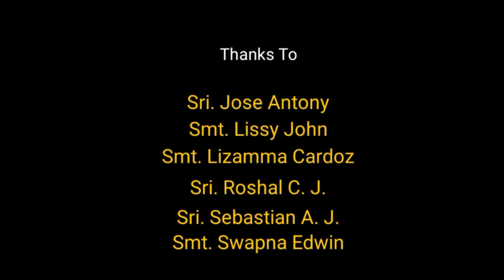Leo XIII HSS Independence Day Celebrations 2021